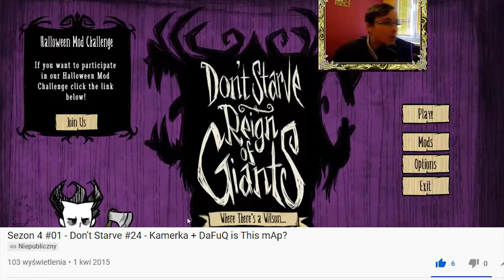NAJBARDZIEJ ŻENUJĄCY YOUTUBER..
Nie odpowiadam za wszelkie szkody zdrowotne wyrządzone w tym filmie :)